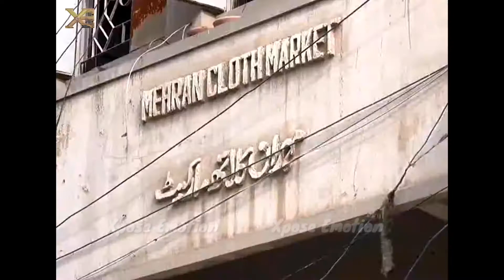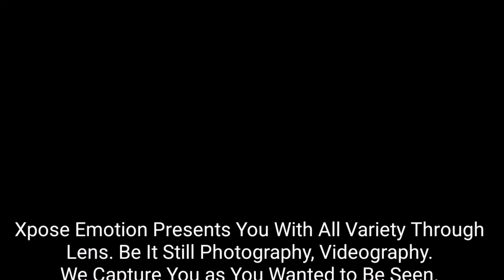Old City Area Market Sewerage Water Worst Situation